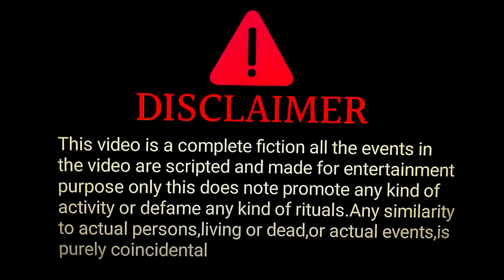मुर्गा भात मनी मेराज || Murga Bhat Mani Meraj Vines || Comedy Video Krishana Jaik All Funny Comedy